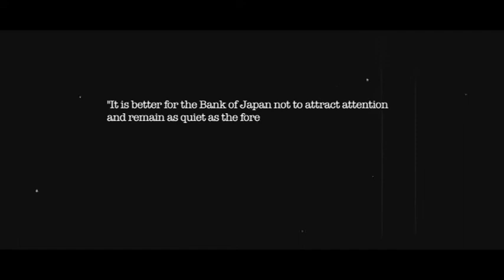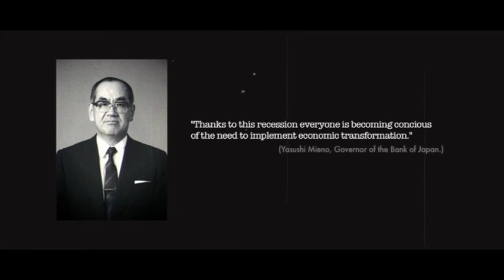Princes of the Yen - Trailer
Princes of the Yen Synopsis: Princes of the Yen: Central Banks and the Transformation of the Economy, a film on how the Bank of Japan created the worlds biggest financial bubble and then popped it.

Central Banks are some of the most secretive and misunderstood institutions in the world. What powers do they wield? Whose interests do they serve? How do their actions affect our everyday lives? In 2003, Richard Werner released a book by the title of "Princes of the Yen", which cut through the complex jargon of central bankers and for the first time made this obscure world accessible to the public. The book became a number one bestseller in Japan and has now been made into a film by Michael Oswald.